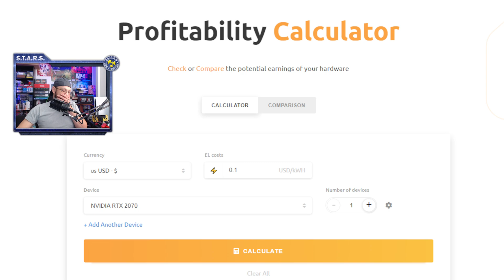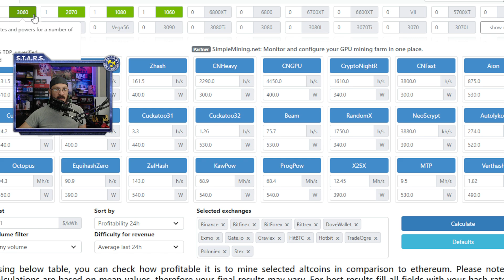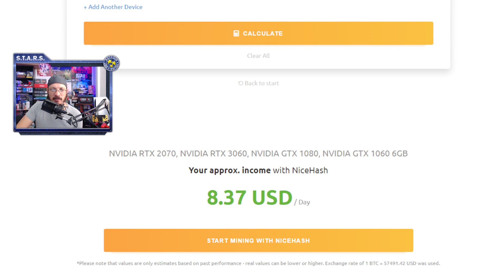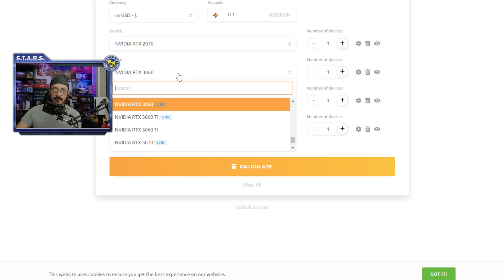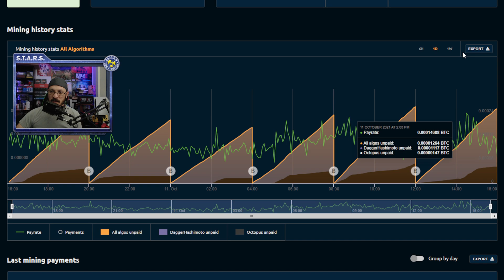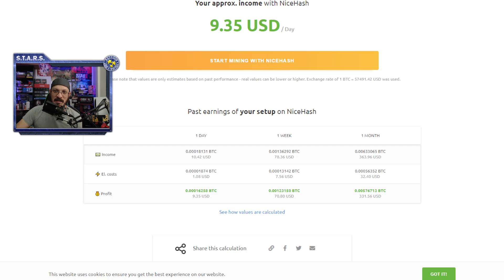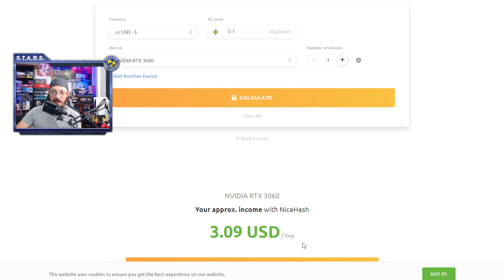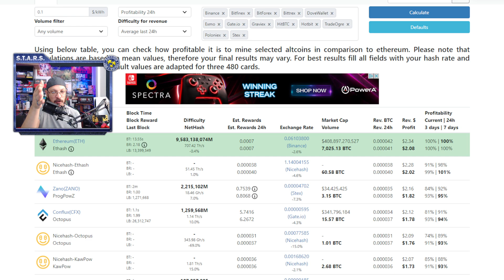You're Calculating Your Mining Profits Wrong // Nicehash Calculator VS What to mine Calculator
A lot of you guys seem to think that the nicehash profitability calculator is wrong because youre comparing it to whattomine.com calculator. I'm here to tell you that you are doing it wrong as they are used for different things.

Ryzen7 3800x CPU
Samson G-track Pro Mic
Logitech c922 Webcam
Acer 144hz 1080p Gaming Monitor